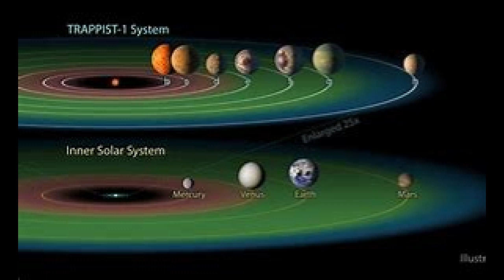10 Fun Facts About Space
Hi guys, and welcome back to, or welcome back to @Sonnies List Of Things.
 The video that we have for you today is a video that showcases just some of the best fun facts about space.
As always, I really hope that you enjoy the video. Also, leave a comment in the comment section, and let me know your favourite dome. I always answer every comment, plus it would be lovely getting to know some of you. And while you are in the comment section, how about leaving some ideas for the videos you would like me to create.
  So until the next time, please take good care of yourself, and stay safe.